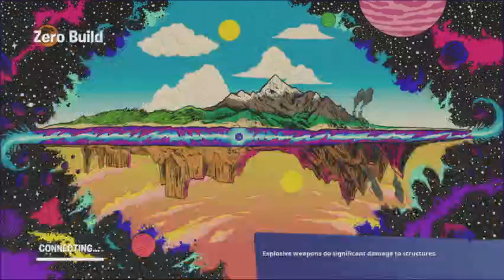[QQHH] -- The Wilds Update (Fortnite, part 65)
Fortnite is on Adroid (Epic app and Samsung Galaxy Store), PS4+, Switch, Windows (Epic), and XBOX One+.
Unfortunately Fortnite has been removed from Android (Google Play and iOS) and macOS.  IMO, this was due to greed over sense on all three sides.